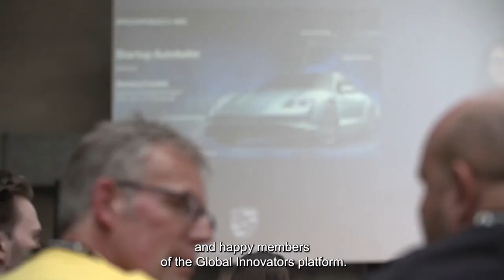Digital Premium Offering Focusing On All Automotive Aspects